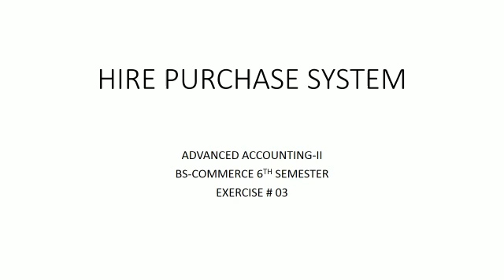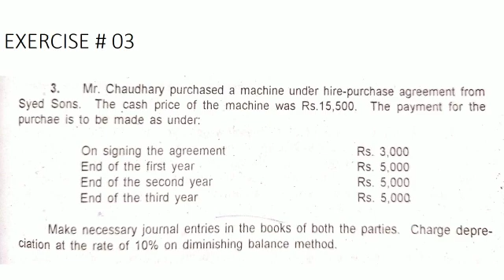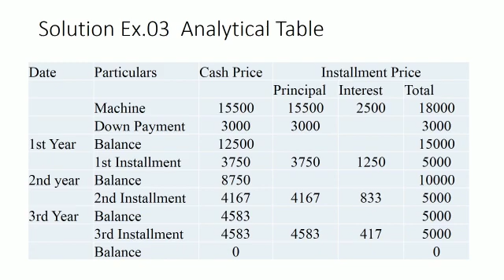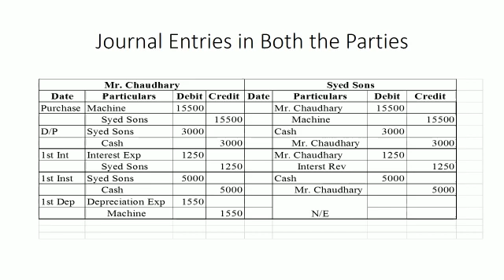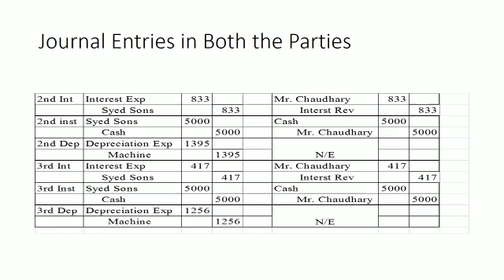Advanced Accounting Hire purchase system exercise No.03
Video from Mohay Ud Din Shah